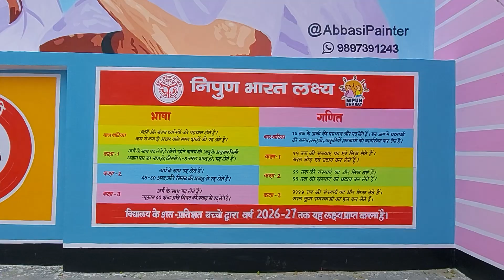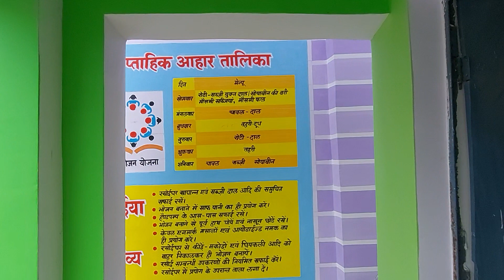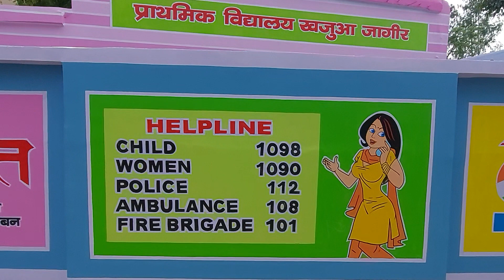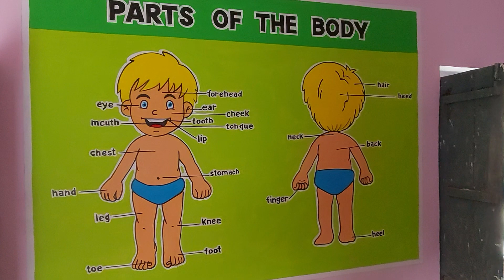निपुण भारत मिशन#राष्ट्रीय शिक्षा नीति Nipun Bharat opration kayakalp bareilly school painting 2022